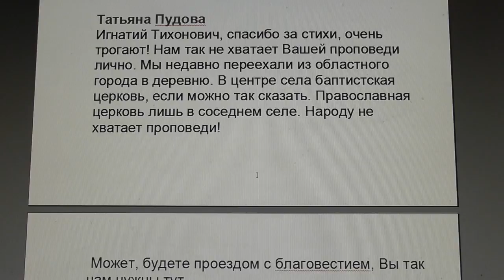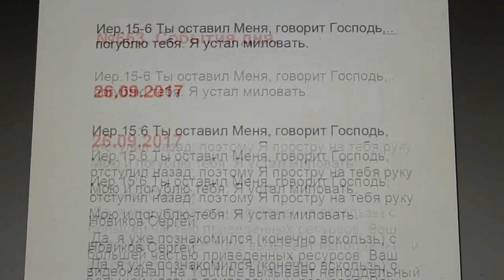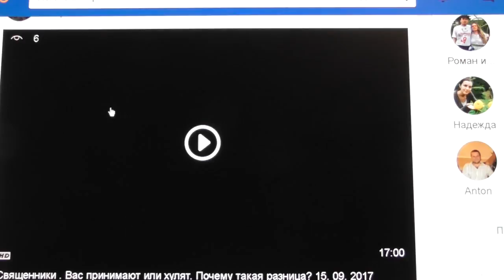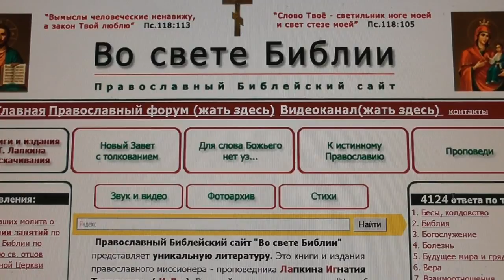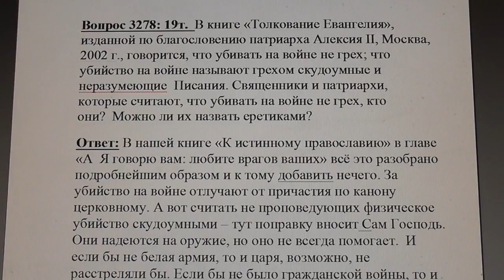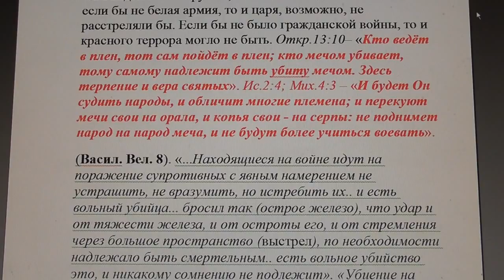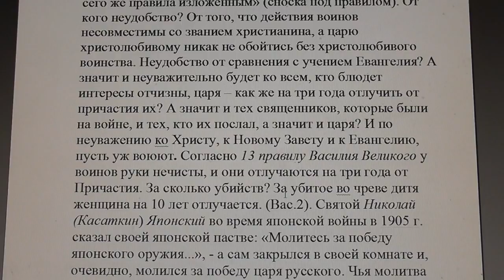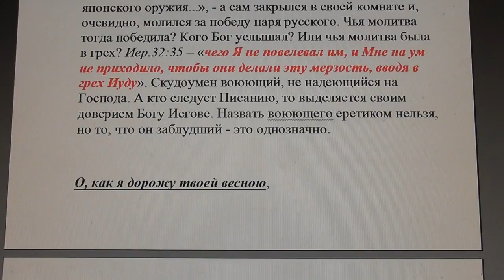№653. События дня. Иер.15:6 Ты оставил Меня,.. Я устал миловать. 26.09.2017